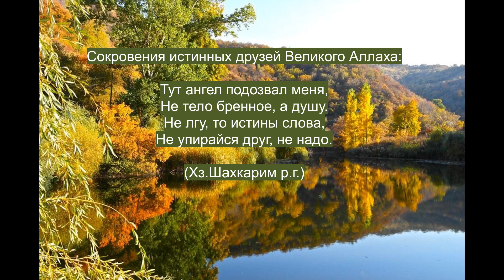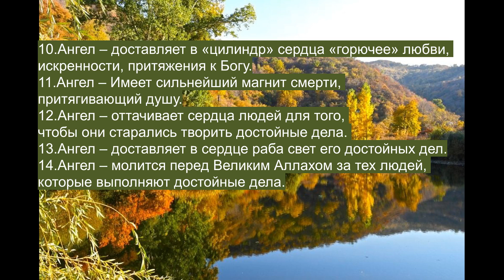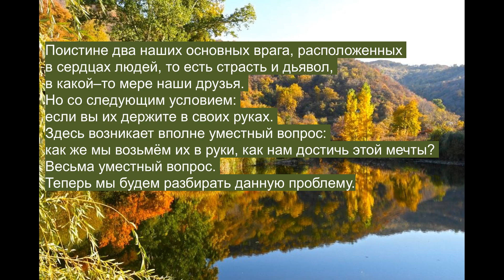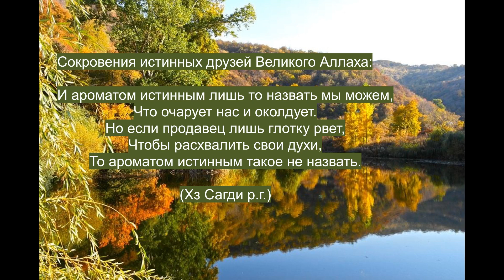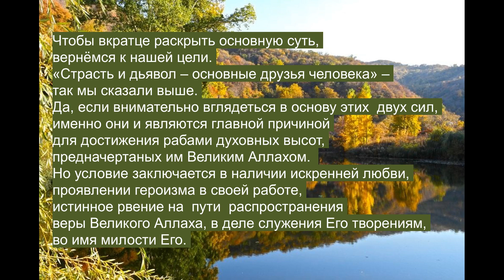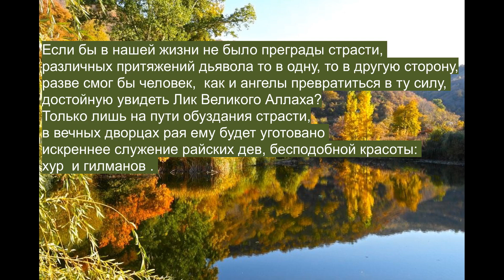Исматулла Максум, внук Маймак ишана «Азбука сокровений Священного Корана» № 17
Исматулла Максум, внук Маймак ишана

«Азбука сокровений Священного Корана»

Исматулла Магзум, внук Маймак Ишана
Перевод Салтанат Ермековой
УДК 28:1/14
ББК 86.38 : 87.3
Я 80
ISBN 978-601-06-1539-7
Основным материалом для перевода послужило издание сокровений Исматуллы Максума «Қоран сырларының әліппесі».